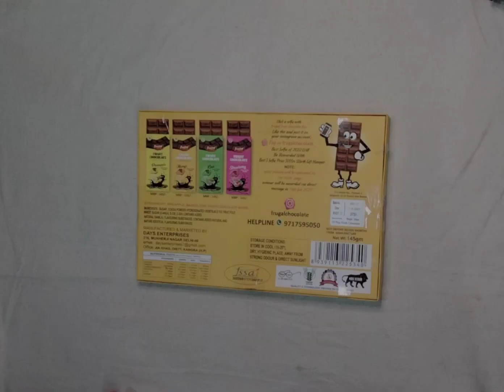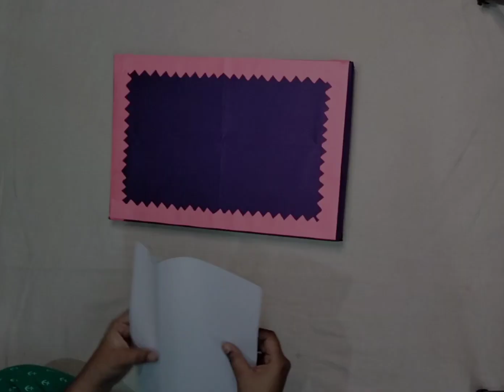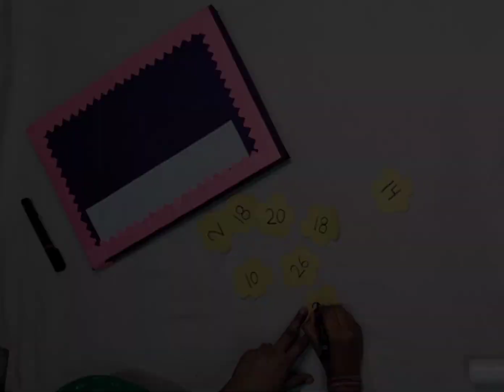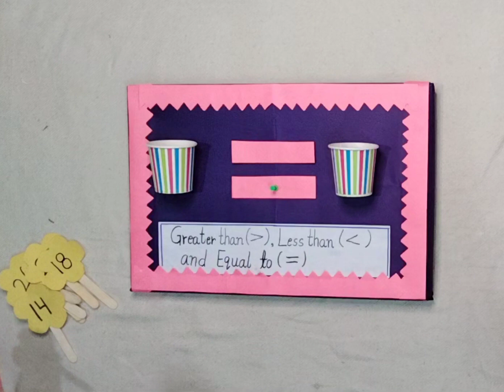Greater than and less than activity for kids 😍 || Easy DIY to teach at home 🏡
This is a great teaching resource that will help kids learn greater than and less than. It will teach greater than and less than and equal .

The activity are very simple, fun and engaging and will help your child in learning an important mathematical concept. Activities are the best way to learn and practice new concept.

If you have any questions related to this topic, drop them in the comments below, and we will be happy to provide you with answers.